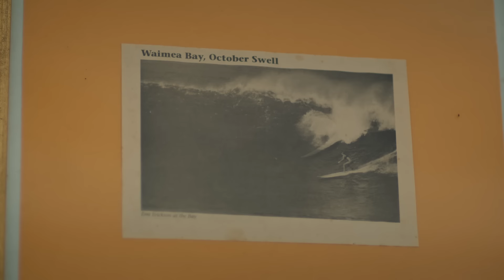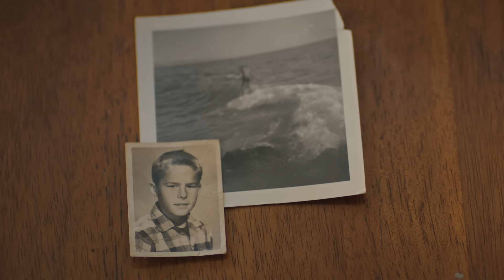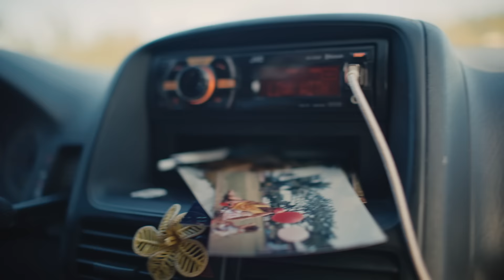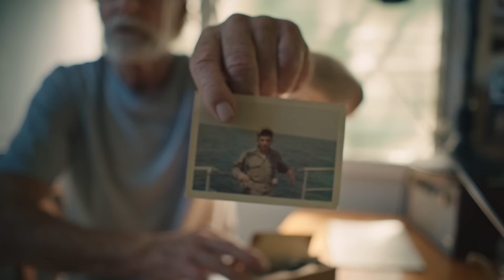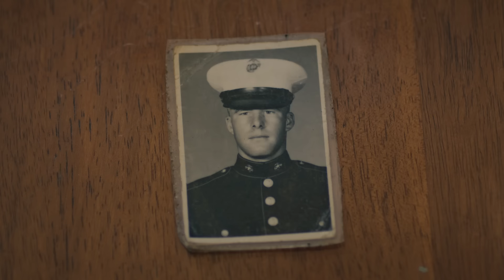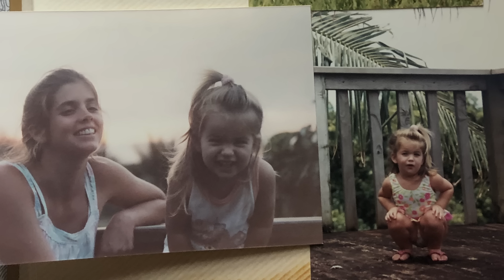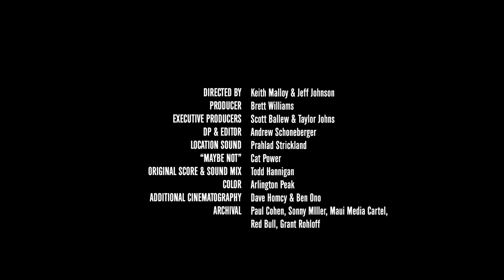YETI Presents | Beyond Sunset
It’s easy to think that she just gets it from her father. After all, Roger Erickson is a legend in his own right on the North Shore, and she rides his boards – long, single-fin guns. But when Emi is out there, charging, riding 15 to 20-foot faces, and getting rag-dolled at Jaws, she deserves for you to know that yeah, maybe it’s in her blood, but no one’s on that board but her.

A Bimarian Films Production
Directed by: Keith Malloy and Jeff Johnson
Producer: Brett Williams
Director of Photography and Editor: Andrew Schoneberger
Location Sound: Prahlad Strickland
Original Score and Sound Mix: Todd Hannigan
featuring “Maybe Not” by Cat Power
Additional Cinematography: Dave Homcy, Ben Ono, and Daniel Russo
Color: Arlington Peak
Archival/ Additional Footage:
Jeff Albritton, Paul Cohen, Sonny Miller, Maui Media Cartel, Mike Latronic, Powerlines, Red Bull, Grant Rohloff, Daniel Russo